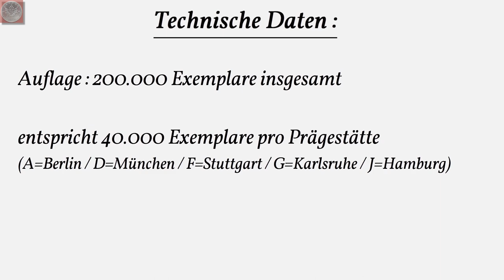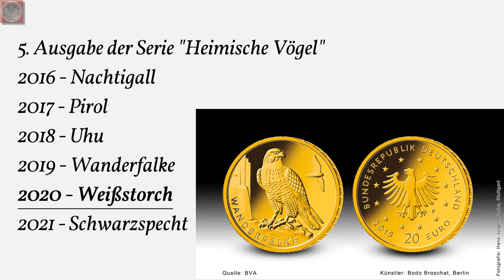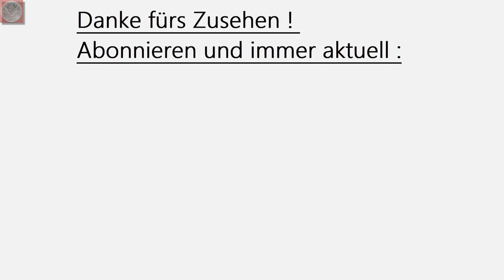20 Euro Goldmünze "Weißstorch" 2020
Heute stelle ich euch die neue 20€ Goldmünze "Weißstorch" vor, die fünfte aus der Serie Heimische Vögel, die am 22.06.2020 offiziell ausgegeben wurde.

Die aktuell kleinste Goldmünze im Ausgabeprogramm wiegt 3,89 Gramm und besteht aus 999er Gold. Die Auflage beträgt 40.000 Münzen je Prägeanstalt / 200.000 Münzen gesamt.

Die Künstler sind Adelheid Fuss aus Geltow. Der Fotograf des Bildes imVideo ist Hans-Jürgen Fuchs aus Stuttart.

Mit Bildern des BVA.

► Quellen :
Weißstorch :
André Karwath aka Aka - Eigenes Werk

Gemälde von Carl Spitzweg: Der Klapperstorch, 1885